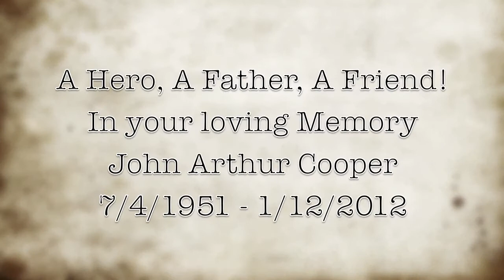John P Kee John Arthur Cooper Tribute .mov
A Loving Father and Grandfather, an Unforgettable Uncle, Cousin, and Friend. John Arthur Cooper, a God Fearing Man, a Celebrated Vietnam War Hero remembered in this tribute to the last 6 months of his honorable life. Surrounded by his loving children, sisters, nieces and nephews, cousins, friends and neighbors, John Arthur spent little time alone in his last days. A man who was truly loved and will never be forgotten. John was Born on the 4th of July, a day that will always be celebrated, and January 12, 2012 his beautiful soul was laid to rest. John fought for his life, as he had the strongest will to survive, and this tribute is for all who loved him!

Filmed and Edited by Isylah Haynes-Cooper proud daughter in Law